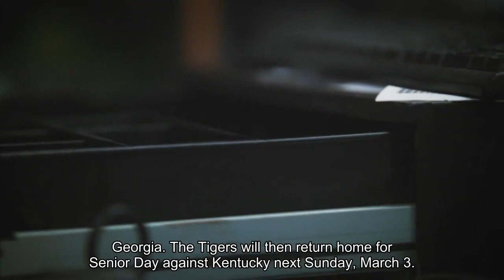No. 13 LSU women's basketball beats Tennessee 75-60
KNOXVILLE, Tenn. (WAFB) - The LSU women’s basketball team won versus Tennessee on Sunday, Feb. 25, scoring 75-60. Hailey Van Lith recorded a season high 26 points as she led the teams to their victory over the Lady Vols inside Thompson-Boling Arena. Van Lith led all scorers with a season high 26 points on 9-18 from the field with 4 three-pointers. The transfer’s 12 fourth quarter points gave the Tigers the boost they needed late. She also grabbed seven rebounds and dished out three assists with zero turnovers.“Hailey has taken a lot of criticism, and it needs to stop,” Coach Kim Mulkey said. “She’s learned a new position, she’s on a top team in the country – the defending national champions, she’s having to play the point guard, and then today she moved to the off guard. She had zero – and you write that big – zero turnovers in almost 37 minutes of play. That’s the most important stat in my eyes, I know she scored 26 and had three assists. She hit big shots in the game when we needed a shot the most.”The Tigers look on to their next matchup against Georgia on Thursday. LSU will take on the Bulldogs at 8 p.m. CT on ESPN2 inside Stegman Coliseum in Athens, Georgia. The Tigers will then return home for senior day against Kentucky next Sunday, March 3. Click here to report a typo.